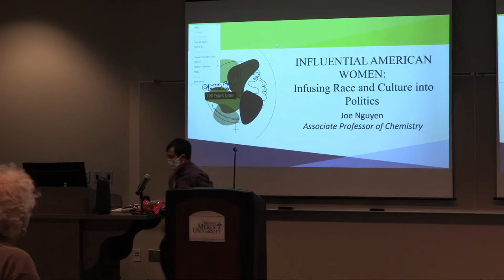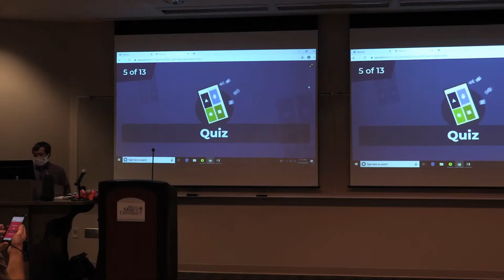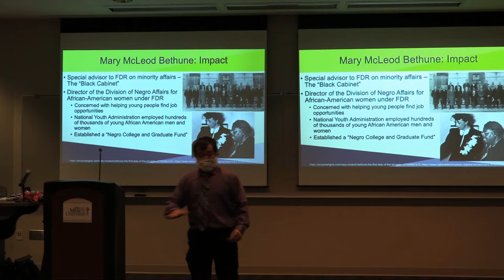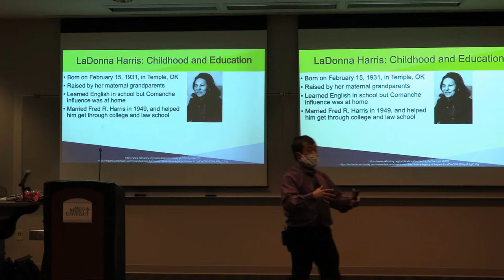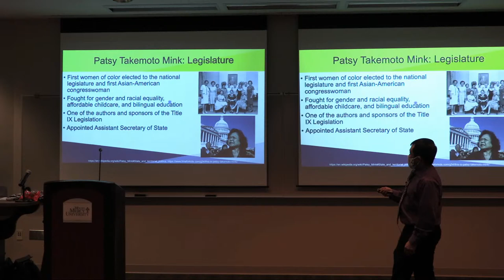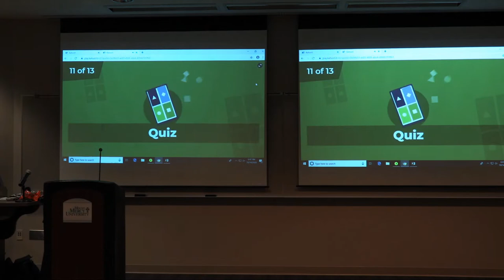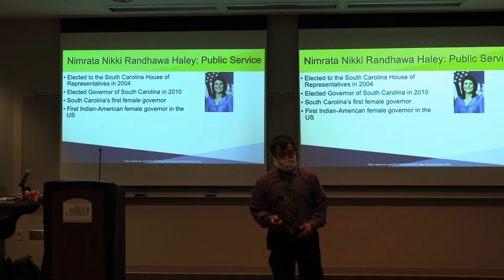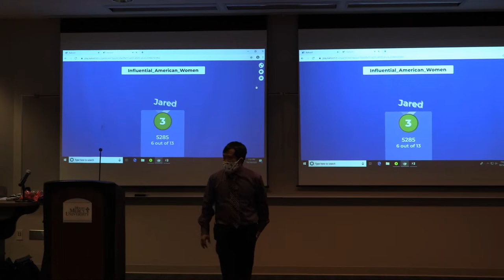Fall Faculty Series: Joe Nguyen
Associate Professor of Chemistry Joe Nguyen presents Influential American Women: Infusing Race and Culture into Politics. There have been many women whose impact on American politics are undeniable. This presentation will focus on how women from different races and ethnicities have impacted American politics in the past, present, and future.